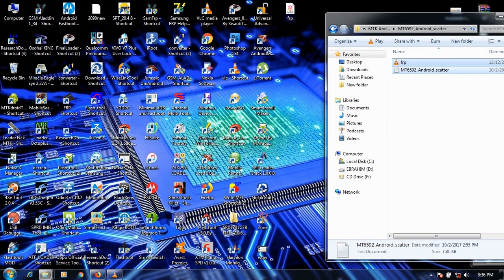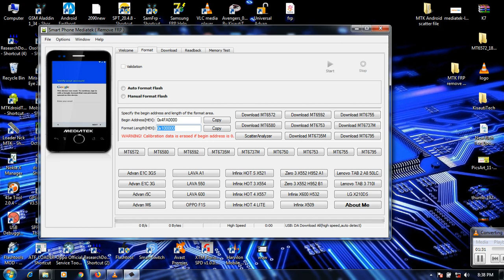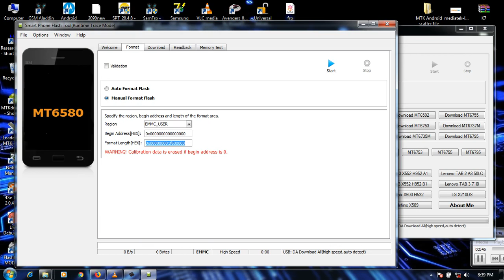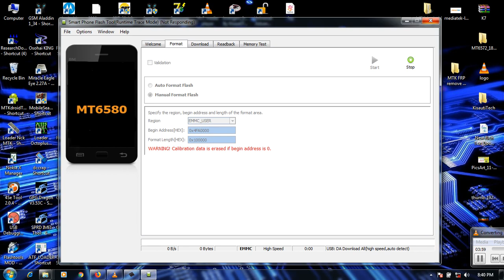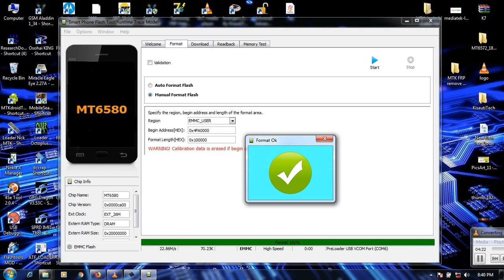How to Remove FRP for any MTK using SP Flash Tool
How to Remove FRF for any MTK using SP Flash Tool, MT6572, MT6580, MT6592, MT6735M, MT6737M, MT6753, MT6755, MT6795.

-Sp Tool is a free utility tool.

Restriction on use:
-This software must not be otherwise modified, engineered or decompiled disassembled.

-Sp Tool  alright reserve.